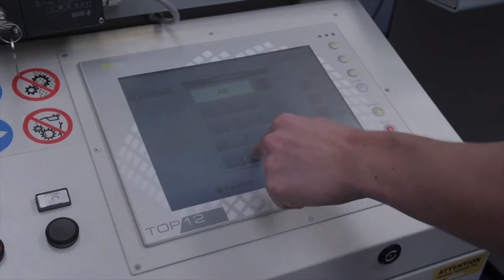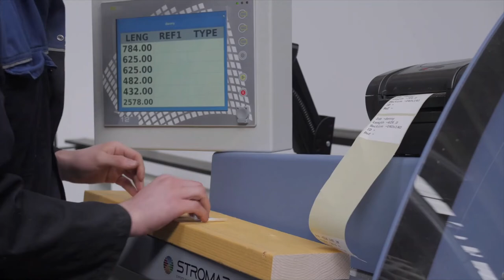Stromab Matrix Automatic Crosscut at JJ Smith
A heavy duty range of upstroke crosscutting saws, designed for programmable and repetitive cutting from standard and / or random lengths of timber. The saw unit has a pneumatic upstroke action with variable speed control, while the pusher / feed is fitted with a heavy duty rack and pinion drive feeding system for fast positioning giving a high level of repeat cutting accuracy. The saw unit and clamping area is totally enclosed by a clear hinged electrically interlocked hood that while giving the operator a clear view of the cutting area still gives complete protection. The infeed and outfeed tables are of all steel construction meaning even heavy sections or packs of timber can be processed. For additional operator safety the rear of the pusher system is guarded, while there is a full length safety pull cord on the front infeed table. The Elco TOP 12 industrial control unit, specifically designed and built for industrial automation, with simple programming and operator interface. The clear 12" touchscreen display allows storing and running cutting lists at a push of a button. As standard the machine now offers USB, ethernet and 3 levels of optimisation including "board sequence" ideal for repetitive cutting. The Matrix OPTI version offers an additional 3 optimisation criteria including "minimum waste" and automatic board length measuring suitable for random length boards. The Matrix DEFECT version offers all optimisation criteria, length measuring, a defect removal camera and timber grading. Options for all models include pneumatic side pressure, extended outfeed table and inkjet printing.

To date we have supplied over 350 Matrix saws in to the UK, with a number of customers installing several machines.

JJ Smith - UK's largest importer of industrial woodworking machinery.